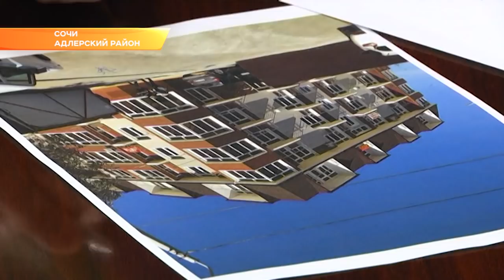Глава Сочи встретился с обманутыми покупателями трёх самостроев. Новотси Эфкате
Все три объекта расположены в Имеретинской низменности, в посёлке Мирном. Два дома построены на землях совхоза «Южные культуры», третий – на улице Хуторской. В каждом из случаев застройщики знали, что возводить на участке под ИЖС многоквартирные дома незаконно, глава города лично предупреждал об этом.